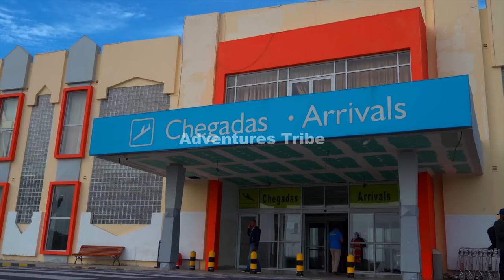Travel To Cabo Verde | The Ultimate Travel Guide | Top Attractions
Cape Verde, officially the Republic of Cabo Verde, is an archipelago and island country of West Africa in the central Atlantic Ocean, consisting of ten volcanic islands with a combined land area of about 4,033 square kilometers (1,557 sq mi). These islands lie between 600 and 850 kilometers (320 and 460 nautical miles) west of Cap-Vert, the westernmost point of continental Africa. The Cape Verde islands form part of the Macaronesia ecoregion, along with the Azores, the Canary Islands, Madeira, and the Savage Isles.